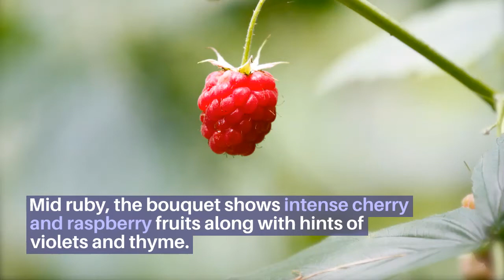Krasna hora Winery Pinot Noir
They don't call them the PinotFamily for nothing.

Mid ruby, the bouquet shows intense cherry and raspberry fruits along with hints of violets and thyme. The palate combines intense fruitiness with balanced and silky tannins and a refreshing, mouth-watering finish.